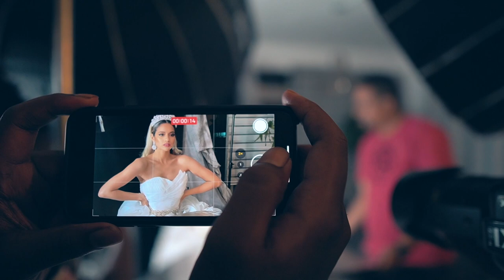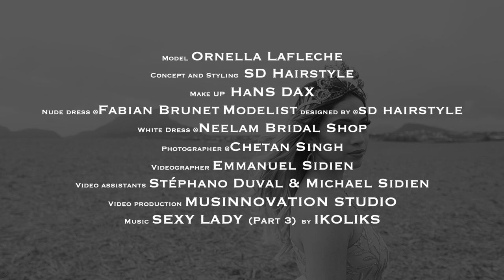BTS Final Photoshoot with Miss Universe Mauritius 2019 | Ornella Lafleche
Ornella Lafleche Miss Universe Mauritius 2019 final photoshoot with CHI Mauritius

Concept and Styling: SD Hairstyle
Make Up: Hans Dax
White Dress: @Neelam Bridal Shop
Nude dress: @Fabian Brunet Modelist designed by @sdhairstyle
Photographer: @Chetan Singh
Videographer: Emmanuel Sidien
Video assistants: Stéphano Duval & Michael Sidien

Video production MUSINNOVATION STUDIO